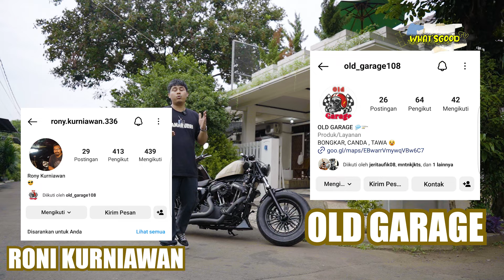HARLEY DAVIDSON SPORTSTER 48 TERGANTENG DI INDONESIA !!!